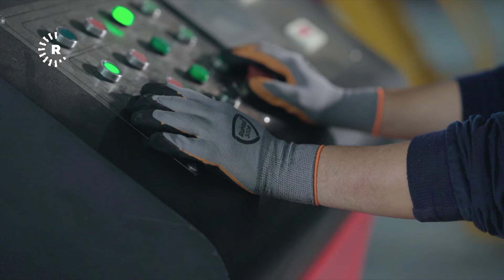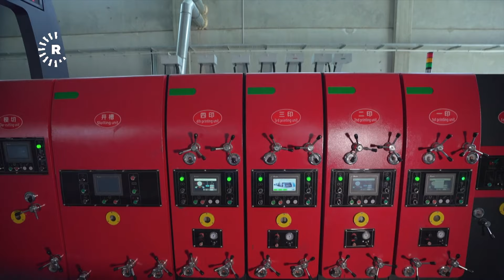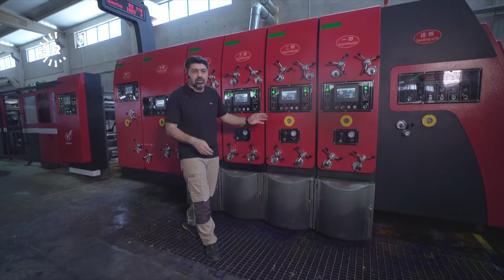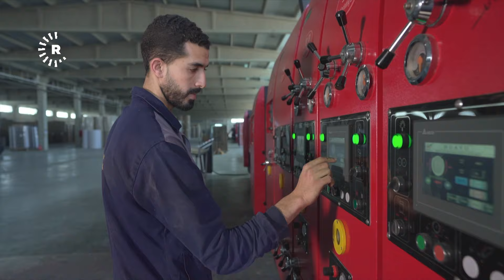Made In Kurdistan- مەید ئین کوردستان- کارگەیەکی هەولێر بە رۆبۆت کارتۆن بەرهەم دەهێنێت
کارگە رۆبۆتییەکەی هەولێر؛ لەسەر رووبەری 13750مەتر دووجا رۆژانە 80 تۆن کارتۆن بۆ زیاتر لە 50 کارگەی ناوخۆیی بەرهەم دەهێنێت.